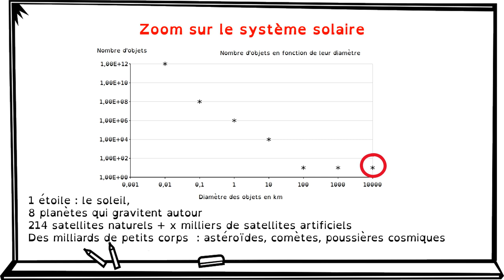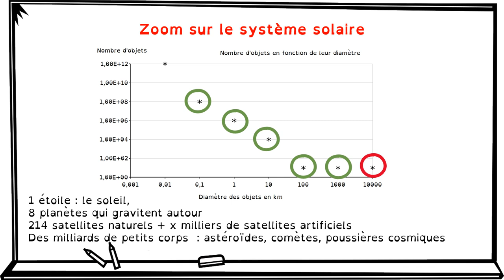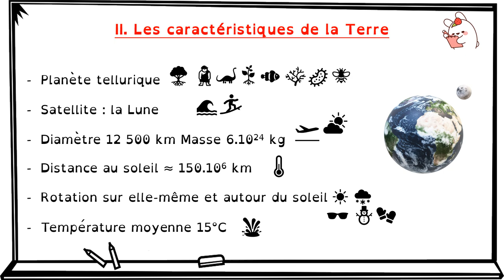1 1 LA TERRE DANS SS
1-1 La Terre dans le système solaire
1° Enseignement scientifique
Lycée Claude de France